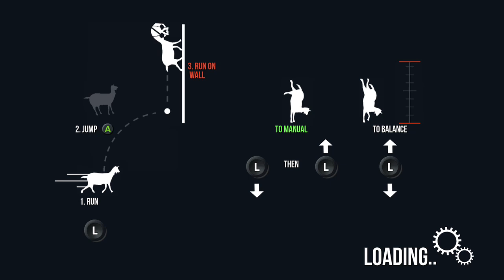Raven Plays Games - FIRST LIVESTREAM!!! - Goat Simulator